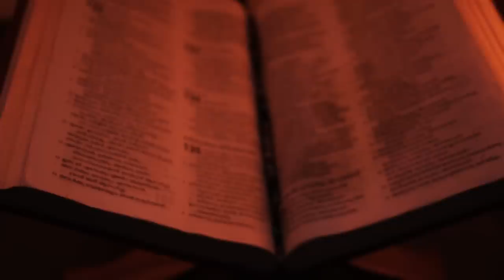വൈകിട്ടെന്താ പരിപാടി ? | Evening Routine Vlog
Hi All, Do watch our new  video and share your reviews.

|| ANTI-PIRACY WARNING ||
This content is Copyrighted to MUKTHA&KANMANI OFFICIAL. Legal action will be taken against those who violate the copyright of the same